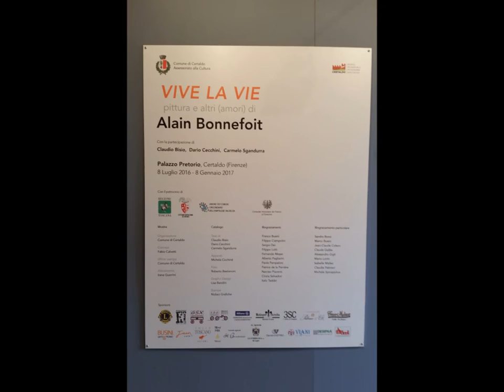Certaldo - Palazzo Pretorio e mostra di Alain Bonnefoit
Certaldo, 18/08/2016